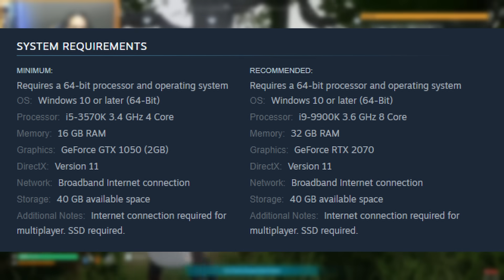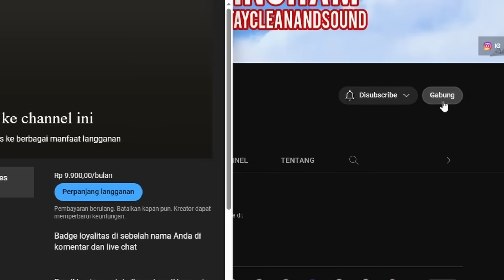Palworld Mirip Pokemon? Kata Gw Tidak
Pokemon pasti panik